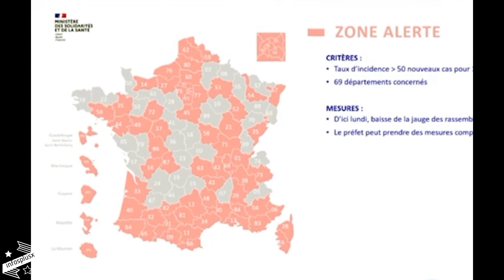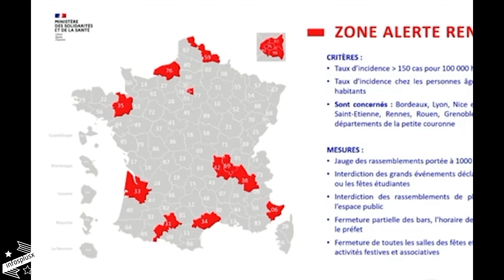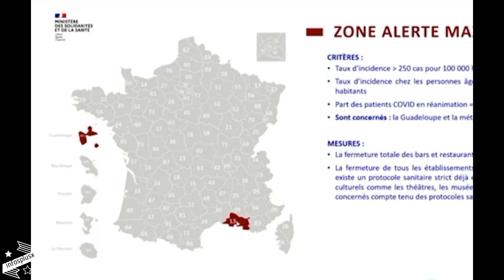𝐎𝐥𝐢𝐯𝐢𝐞𝐫 𝐕é𝐫𝐚𝐧⚠️𝐜𝐨𝐧𝐟𝐢𝐧𝐞𝐦𝐞𝐧𝐭 𝐫𝐞𝐜𝐨𝐦𝐦𝐞𝐧𝐜𝐞 𝐜𝐨𝐫𝐨𝐧𝐚𝐯𝐢𝐫𝐮𝐬, 𝐜𝐨𝐯𝐢𝐝 𝟏𝟗, 𝐥𝐚 𝐠𝐫𝐢𝐩𝐩𝐞, 𝐧𝐨𝐮𝐯𝐞𝐥𝐥𝐞𝐬 𝐫𝐞𝐬𝐭𝐫𝐢𝐜𝐭𝐢𝐨𝐧𝐬...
⬇️ (Abonné -vous) 😉👍🏻  Pour voir toutes mes vidéos MERCI  ⚠️ je poste très régulièrement mes vidéos, et ça va vous intéresser ! Partager mes vidéos au Max, et (Merci pour votre soutien) ♥️